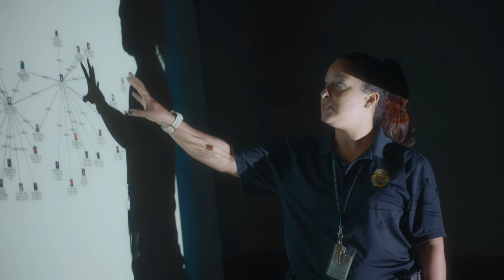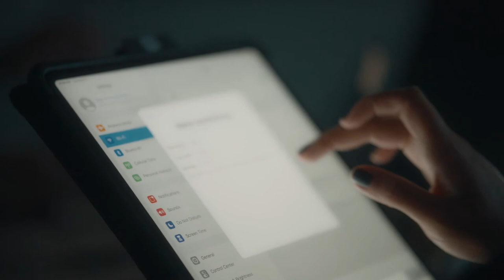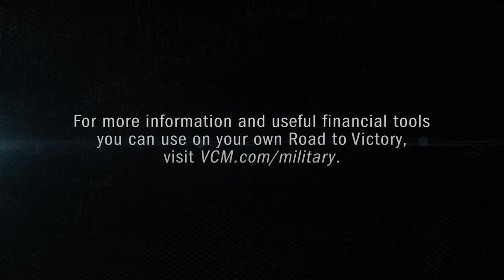Former counterintelligence special agent still hunts bad offenders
Air Force veteran Alani Bankhead is a special agent investigating internet crimes against children. It’s her “higher calling” and her financial preparation is what has allowed her to answer the call. See more videos in the Road To Victory series about veterans successfully transitioning to civilian life at VCM.com/military.